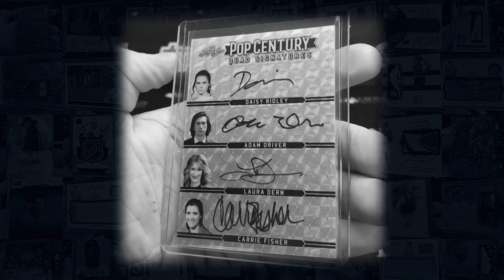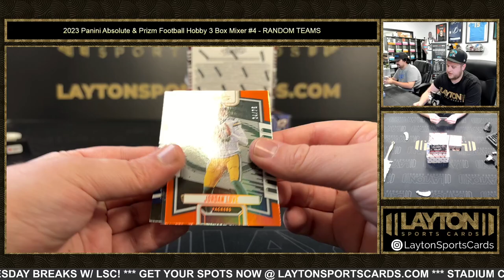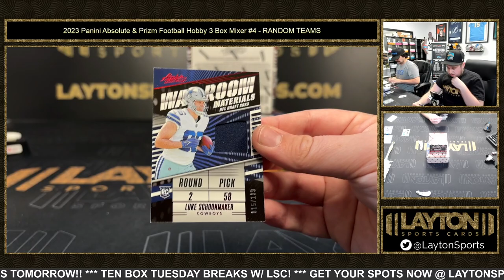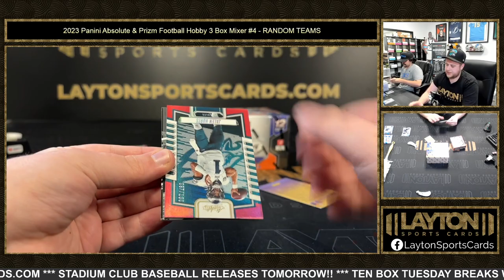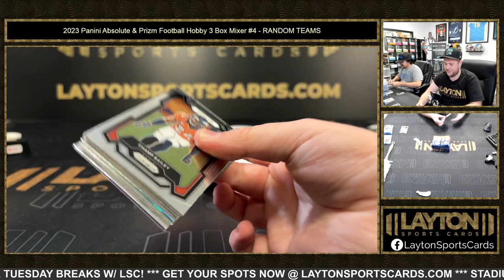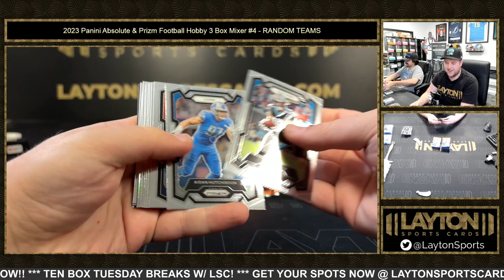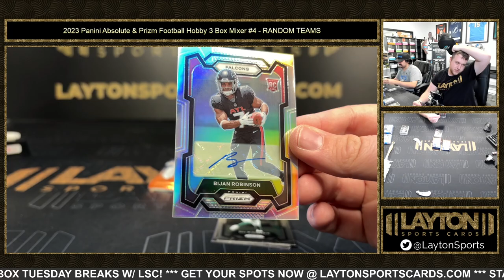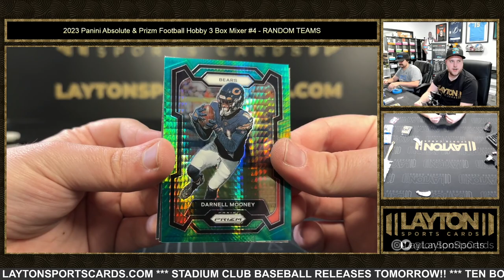2023 Panini Absolute & Prizm Football Hobby 3 Box Mixer #4 RANDOM TEAMS